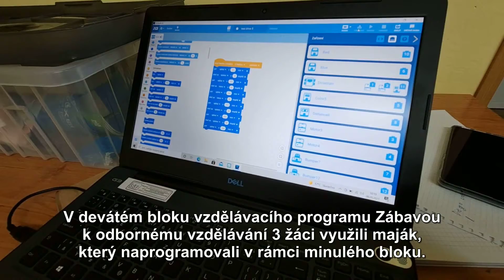Vzdělávací program č. 3, blok č. 9, 7. ZŠ Most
Projekt Zábavou k odbornému vzdělávání, registrační číslo CZ.02.3.68/0.0/0.0/16_032/0008305